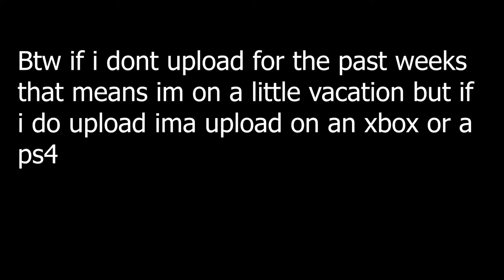So i played mc dungeons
I might now upload for a few months or maybe i will